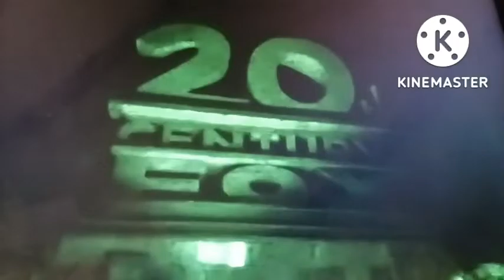20th Century Fox/Blue Sky Studios/Nelvana/Splash Entertainment (2007)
For @🎃Number Lore 1 And Rolie Polie Olie Lover AUTTP🎃 And @transylvanian_gal06

Taken From "Ruby Gloom Movie" On Starz Kids And Family